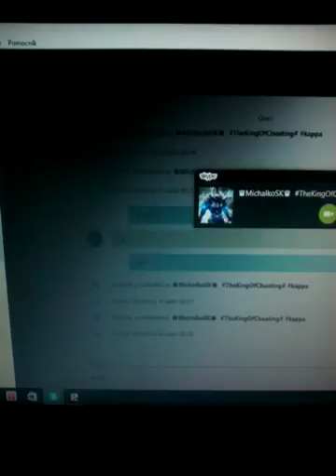30. decembra 2016